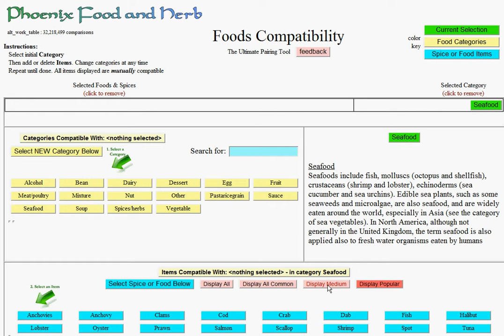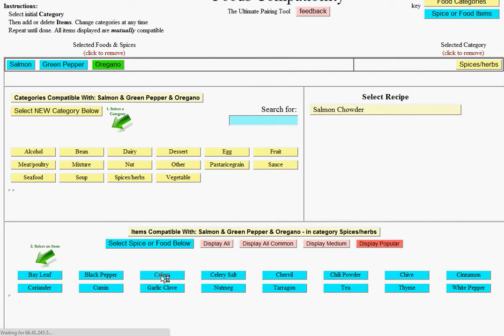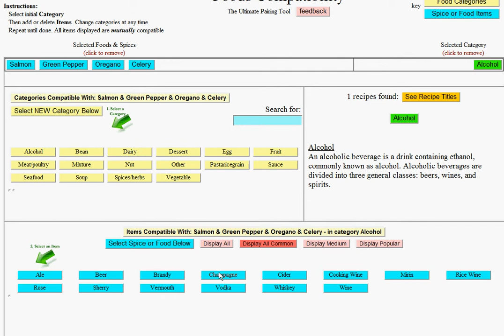The Ultimate Food Pairing Tool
Creative cooking made easy.  This tool maintains a library of over 32 million possible combinations of COMPATIBLE foods.  Using only what's in your kitchen, you can come up with new combinations and flavors that others have found flavorful.  Plus, if your creativity runs low, you can view recipes of the ingredients you have on hand or find inspiration to try something that you'd have never tried before..